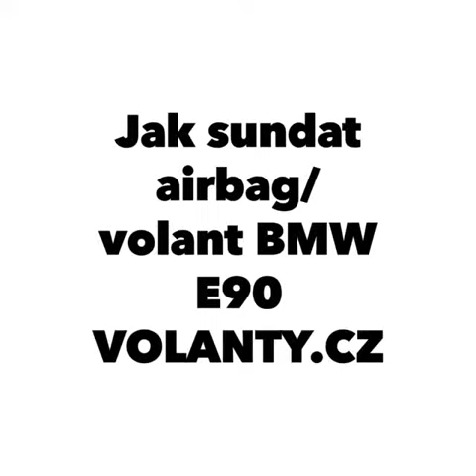BMW 3 E90 E91 E92 / BMW 1 E87 كيفية إزالة الوسادة الهوائية وعجلة القيادة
Jak sundat volant airbag : BMW 3 E90 E91 E92 / BMW 1 E87  VOLANTY.CZ - FULL